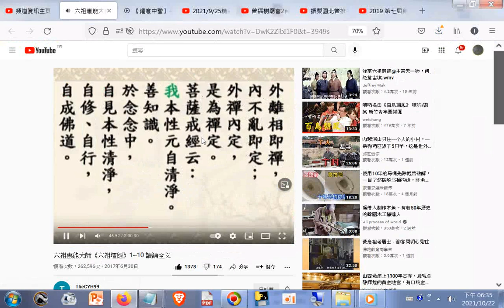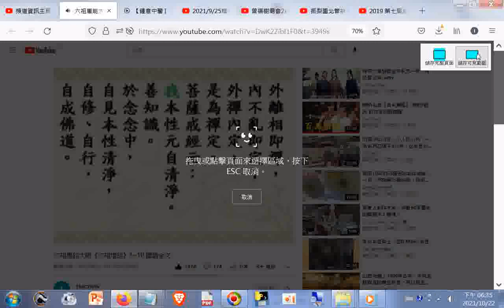六祖壇經坐禪品第五經文使用元不看心，亦不看淨，亦不是不動...若看心看淨，即障道也(參考影片是#六祖惠能大師《六祖壇經》1~10 讀誦全文20170630)+網址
網址是 筆者附錄: 現今道劫並降，揚道於世化劫殃，有求孔孟聖道三寶心法就不枉費今生來世間。世間財世間用--生不帶來，死不帶去，或是給以後不相識的人用，但是得三寶心法卻能帶著走，在世能逢凶化吉、躲劫避難、改變命運，壽終能超生了死，離苦得樂，智者切莫入寶山而空手回。